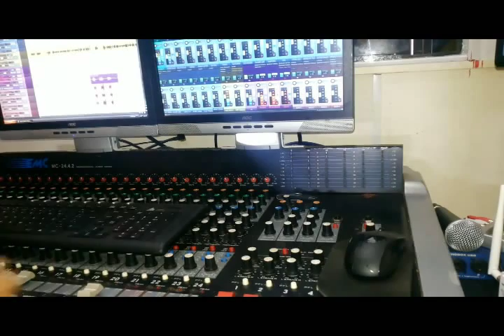TENILSON OLIVEIRA - PRECISO DO SEU CORAÇÃO -VIDEO CLIP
TENILSOM OLIVEIRA - O NOVO ZEZE DE CAMARGO DO BRASIL.
PRODUÇÃO KELL PC
EDIÇÃO E MONTAGEM - VINICIUS ALLAN